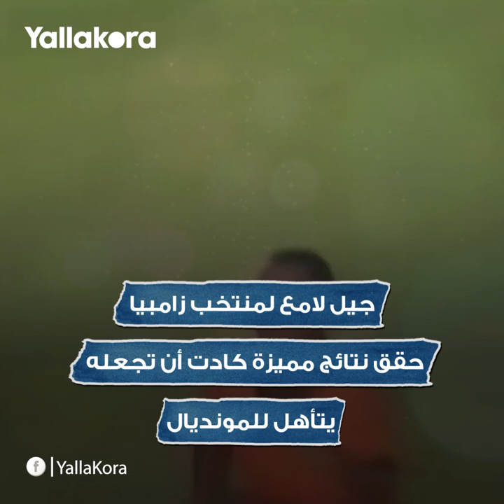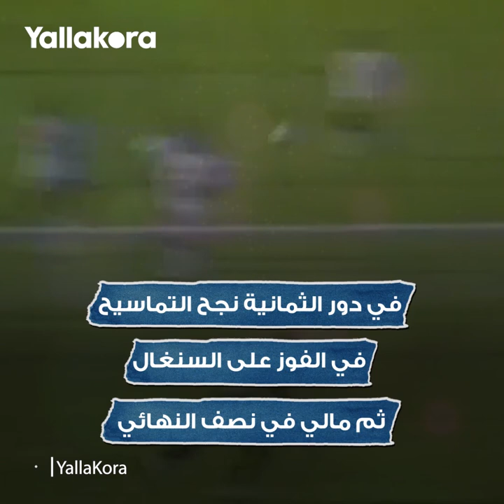كأس الأمم الأفريقية.. حلم زامبيا الضائع بقيادة الملهم كالوشا بواليا